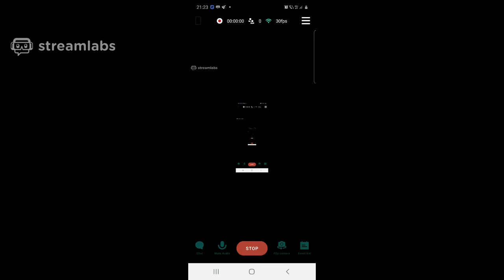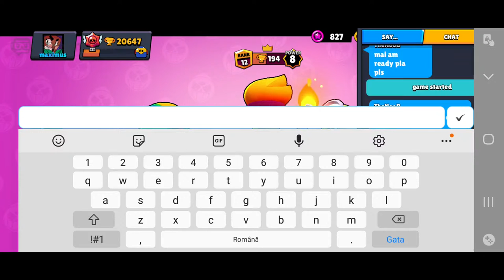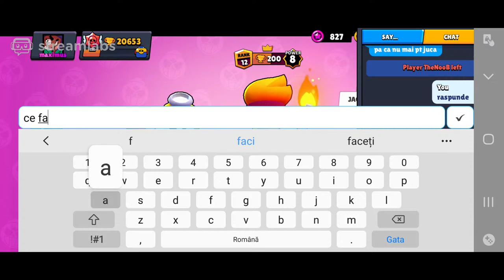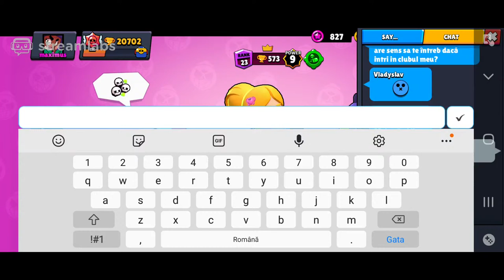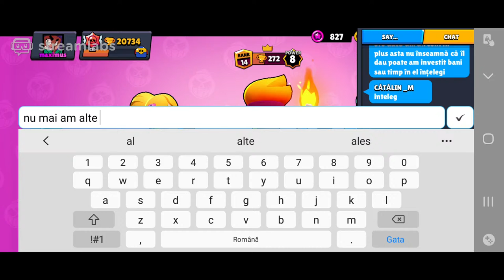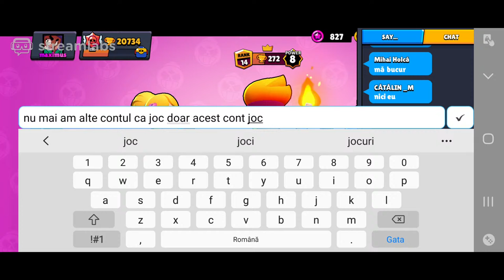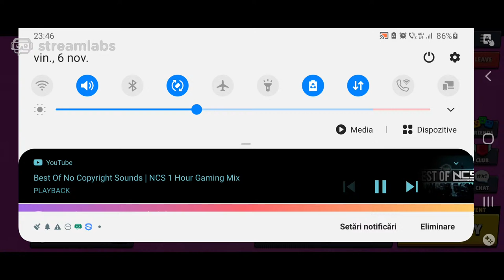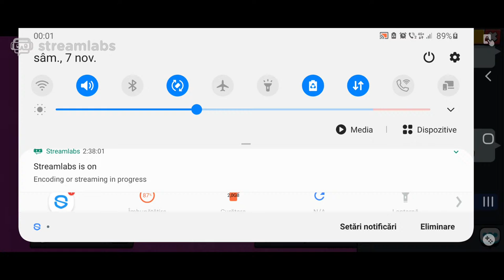BRAWL STARS AMBER 0-500